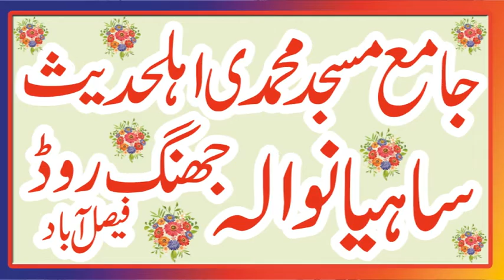Molana Awais Aajiz Sahib New Latest Bayan 2021 In Faisalabad .YA FSD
YAFSD Islamic Clip
YA FSD
Asslam o Alaikum This Channel is Created For Spread The Islamic Knowledge It Will Shows The Real Face Of Islam According To The Sahih Hadith And Quran O Sunnah Pyary Bhayo Aor Behno Hmary Is YA FSD chanel par Apko Bohat Achi Achi Sabaq Amoz Videos Mily Gi Aor Tmam Ulma e Ahly Hadees K Bayan Full Hd Recording Me Mily GY New Updates Hasil Karny Ke Liay Hmary Chanel Ko Subscribe Karen Aor New Islamic Updates Hasil Karen Is Chanel Par Qari Binyameen Abid,Qari Ahmed Hassan Sajid.Sayyad Sabtain Shah Naqvi.Muhammad.Molana Inam ul Haq Farooqi.Hafiz Akber Asad .Dr.Masood Qasim.Qari Abdul Hafeez Faisalabadi.Qari Inam Ilahi Abid.Is Ke Alawa Short Clips Me Upload Kiay Jaty Hein .Subscribe To Our Chanel For More New Updates .In These Days Islamophobia Had In Huge Point It Is The Reason That We Had Made This Channel Subscribe to them to get great reminders.
آپ کا بھائی محمد عبداللہ  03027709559